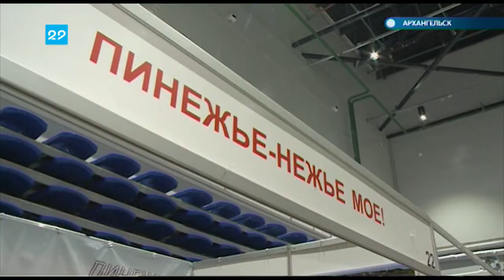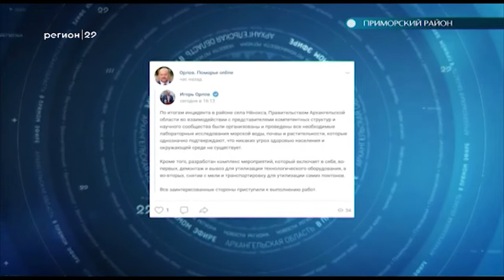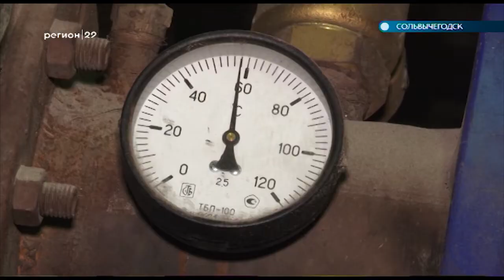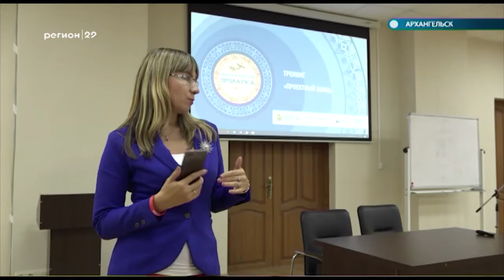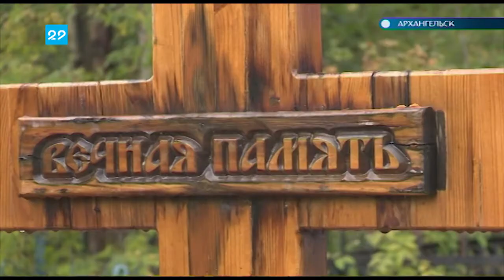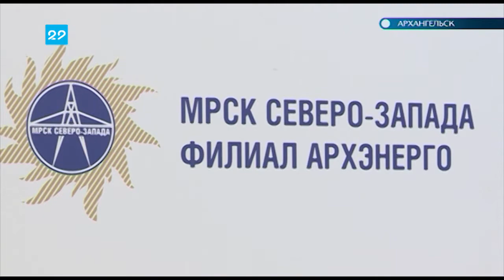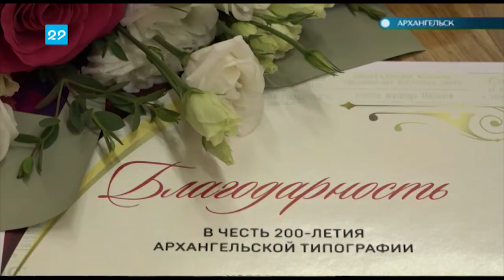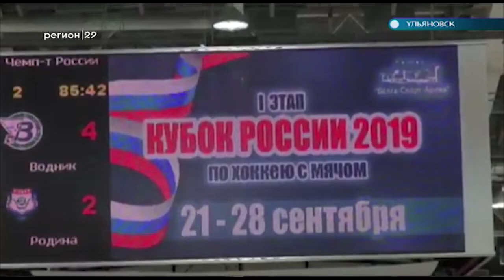23.09.2019 Автограф дня